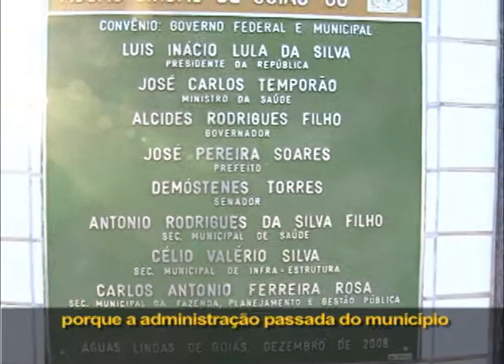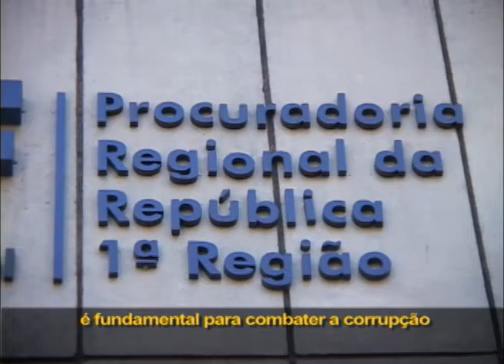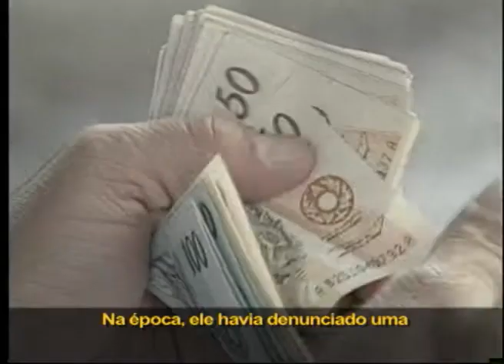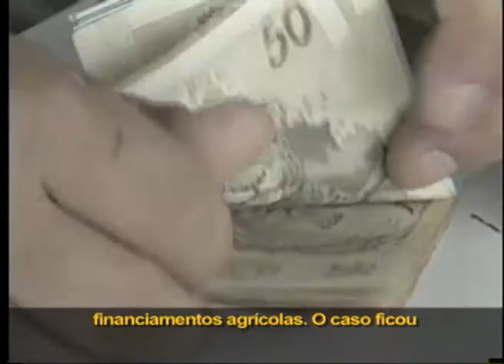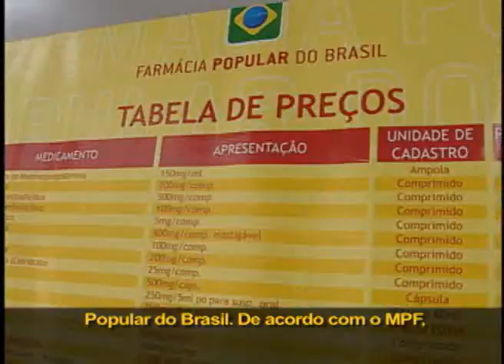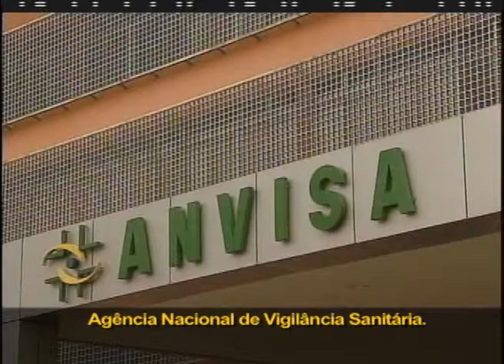Interesse Público - 06/09/11 - 2º bloco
Neste 2º bloco, você vai ver matéria sobre a corrupção nos municípios. Levantamento do MPF mostra que, no período de seis meses, 235 prefeitos foram processados por não prestar contas de verbas federais repassadas aos municípios. Veja ainda que representantes do Ministério Público e do Judiciário discutiram a segurança de membros no exercício dos cargos.